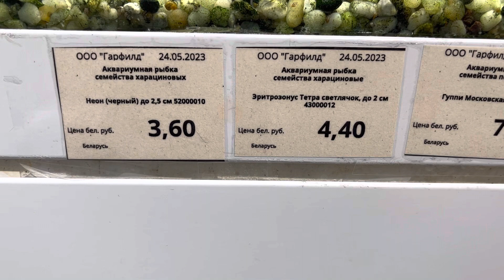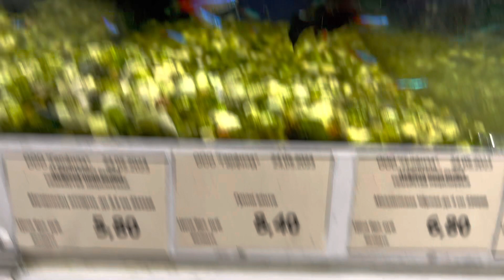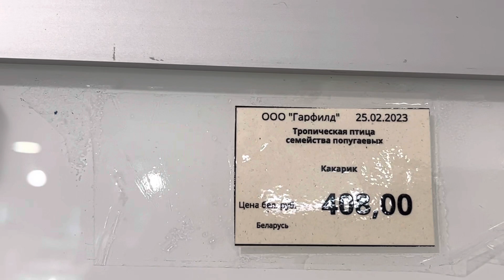Цены в зоомагазине на аквариумных рыб, грызунов и попугаев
Цены в зоомагазине на аквариумных рыб, грызунов и попугаев. На видео цена на аквариумных рыб в зоомагазине. Сколько сейчас стоит хомяк или декоративная крыса тоже рассказала.